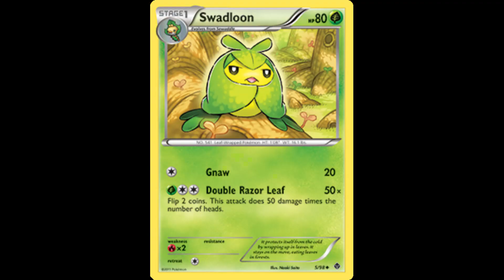Opponent can't attack??? NOT CLICKBAIT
Video number 5! This one was kinda hard to make because the deck is just so mid but I had to try. Just keep trying and pushing forward ladies and gentlemen!